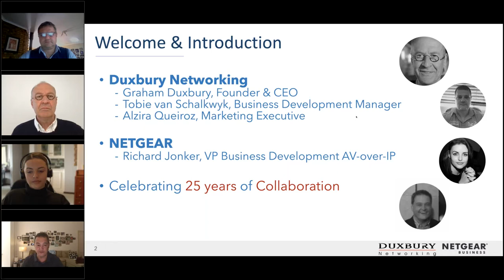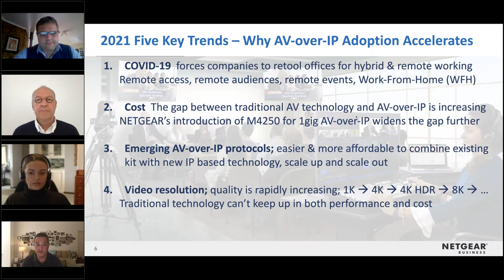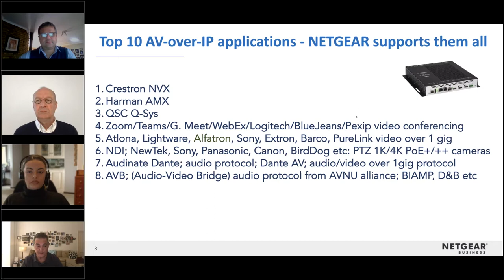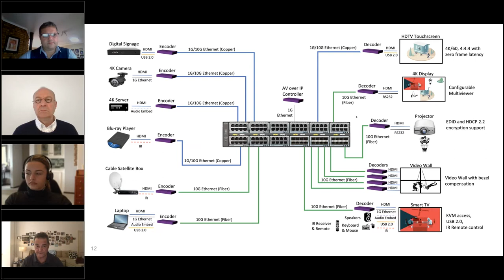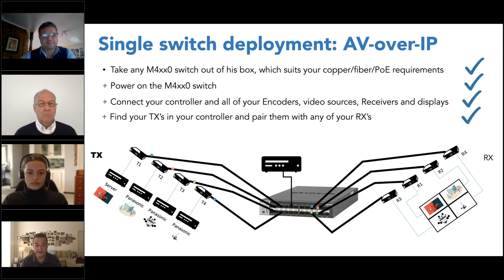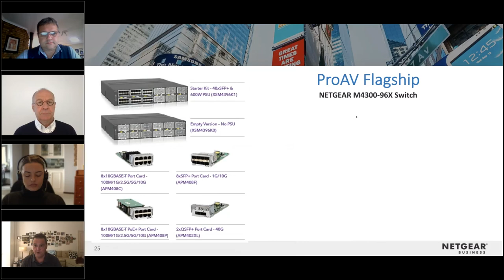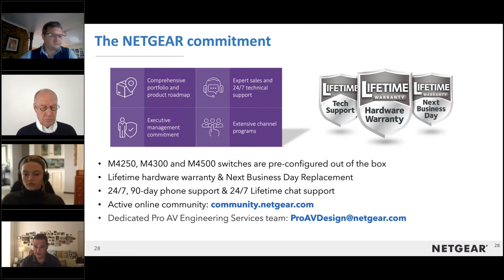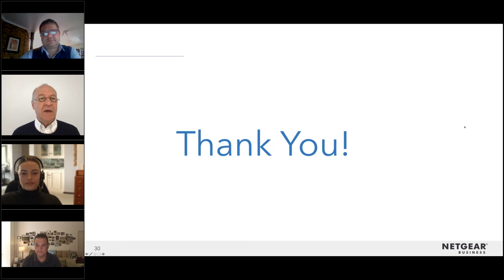Netgear Switches Engineered for AV over IP